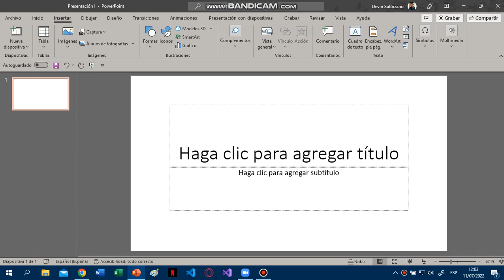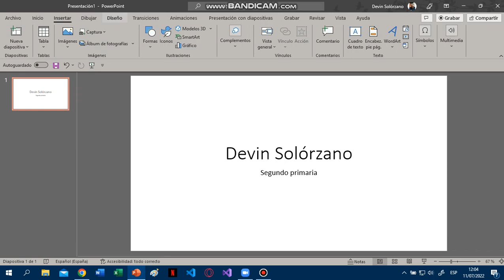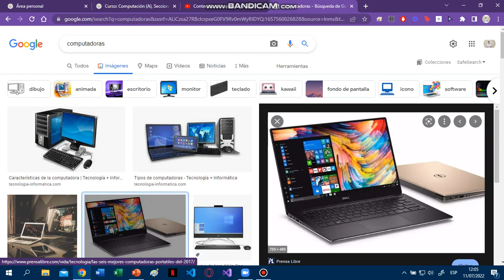Pegar imágenes en powerpoint